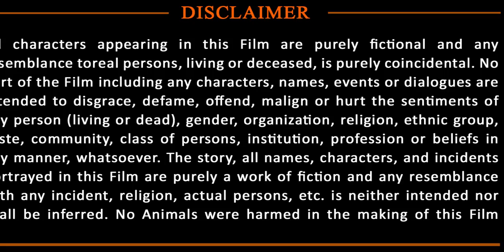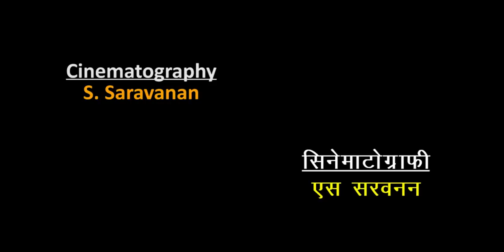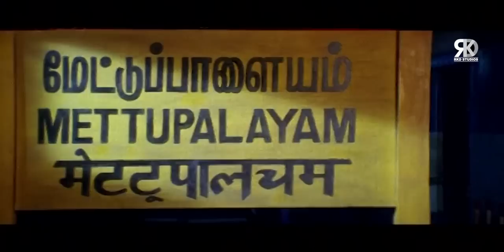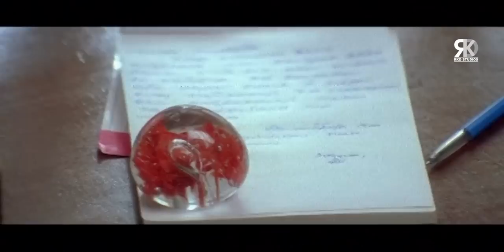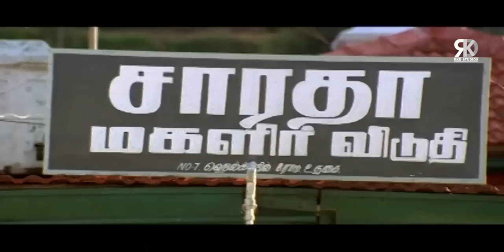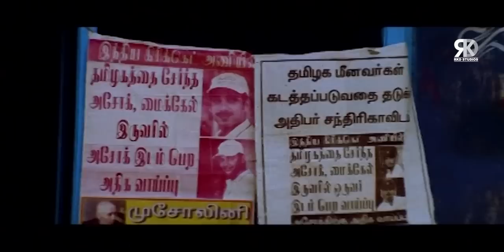Priyamaana Thozhi | Jyothika & R. Madhavan South Indian Action Hindi Dubbed Movie | Sridevi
Here's presenting "Priyamaana Thozhi", the Hindi Dubbed latest Tamil Film, starring R. Madhavan, Jyothika, Sridevi, Vijaykumar.

Original Movie:- Priyamaana Thozhi In Tamil
Star Cast:- R. Madhavan, Jyothika, Sridevi, Vijaykumar
Producer:- M. Saravanan, M. Balasubramanian, M. S. Guhan